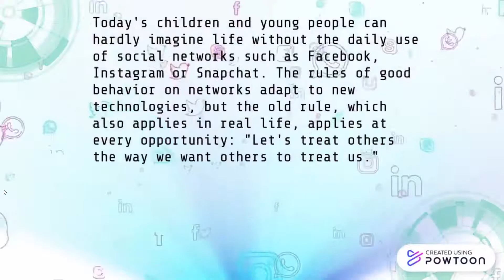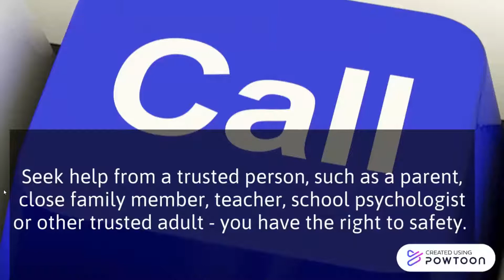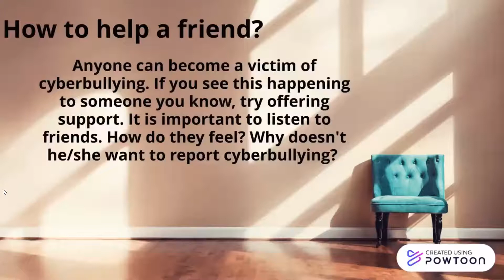CYBERBULLYING by Gorana Team 1 Teachers' Guide Resources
Ivana Miletić's Student